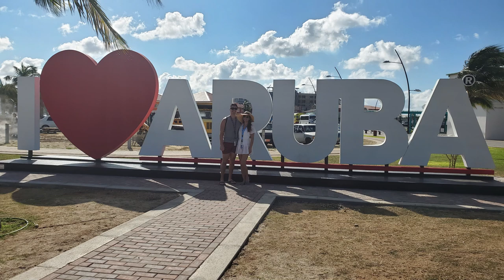CARNIVAL HORIZON | Day 6 | Aruba, Horseback Riding, JiJi's Asian Kitchen, More Pizza!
DAY 6 of 8 (Jan 30, 2020): VLOG of our Southern Caribbean Carnival Cruise on the Carnival Horizon to Grand Turk, La Romana, Curacao, and Aruba.